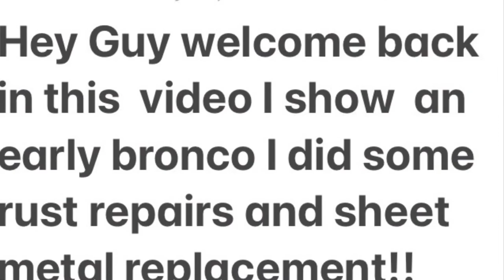EARLY BRONCO RUST PANEL REPLACEMENT (pic video)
Hey guys welcome back to my channel TriFiveGuy!!  in this photo video  I worked on a early bronco for a customer a few years ago it was pretty rough and rusty ! I replaced the floors Tran tunnel a pillars door jambs engine bay metal,  inner and out rockers the dash the inner kick panel the 1/4 panels inner and outer  the 1/4 panel tail tail corners the trunk floor panels and many more I practically rebuilt the whole truck please guys like and subscribe these pics where taking before I started posting videos on YT